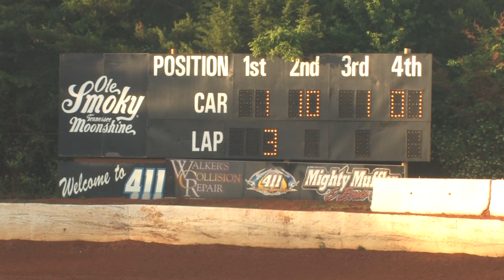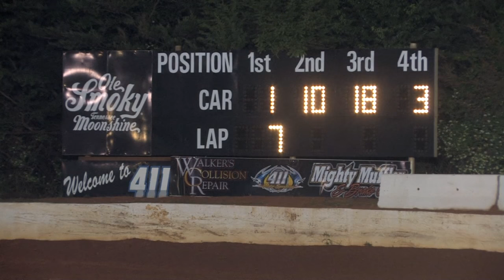411 Motor Speedway | Street Stocks | May 24, 2014